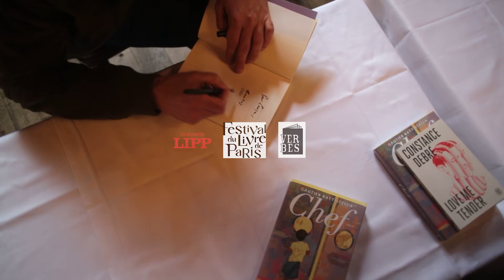Le Paris des restaurants littéraires, une flânerie avec Gautier Battistella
"Saint Germain des Pres, quatre mots aériens qui résonnent comme un tempo de Jazz. Saint Germain des Pres, un âge d'or, une liberté créative, une soif de vivre inégalée. Lorsqu'aujourd'hui encore, je flâne devant le Flore ou Les deux magots, un frisson me saisit. Tant de fantômes, d'œuvres et de noms impérieux, intimidants, Breton, Queneau, Vian, Genet, Mouloudji, Duras, Greco, Picasso... Le cœur de Saint Germain des Pres bat encore pour ceux qui savent l'écouter. C'est mon cas. J'aimerais que ce soit le votre. C'est pourquoi je vous propose une flânerie littéraire à la découverte des lieux de légendes, cafés, cabarets, caves voutées ou hôtels. A cette occasion, je convie une ami esthète, écrivain et journaliste, Jonathan Siksou, car il n'est de bonnes promenades (ni de bons repas) sans un invité! "Il pleut à Saint Germain Des Prés mais uniquement pour ceux qui n'y vivent pas", écrit Boris Vian. Faisons le pari que ce jour-là, il ne pleuvra pas."

Gautier Battistella